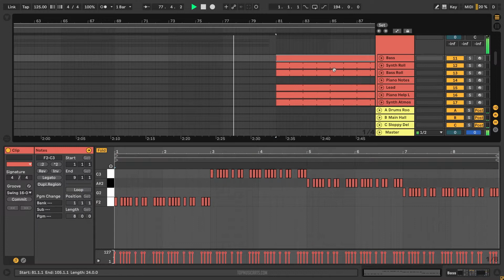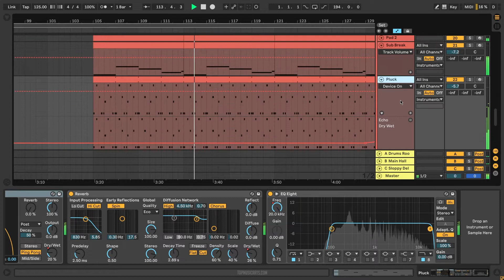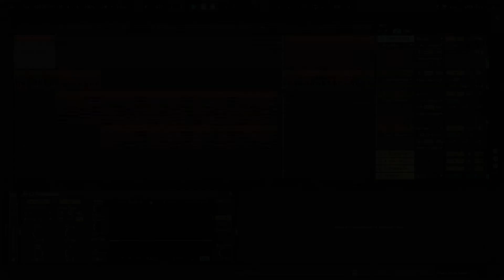HOSH feat. Jalja - Tighter (CamelPhat Extended Remix) (Instrumental Ableton Template)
💻 A deconstructed Ableton Remake version of "Tighter" by HOSH featuring Jalja the CamelPhat extended remix version. And released by Three Six Zero Records. A track with a lot to learn about Transitions, Drums, Beatmaking, Sub Basses, Synths, Leads, Arps, Pads, Fx, Song Structure, Vocals, and many more modern Techno Music Production Elements.

🎹 The Template was made for Ableton Live. Using only Xfer's Serum v1.306 (or higher) external Vst Plugin. Also making use of, Stock FX and Stock Instruments. Techno Style samples for beginners are included, with a full arrangement Beat. Both fully Mixed and Mastered, ready for you to download and start playing it!

⚙ Template Specifications ⚙
📌File size:  21.5 MB
📌Software, DAW: Ableton Live 10.1.4, or higher.
📌VST Plugins: only Xfer's Serum v1.306 (or higher) Vst Plugin required.
📌Song Key: F Maj
📌Time Length: 6:12
📌Genre: Techno